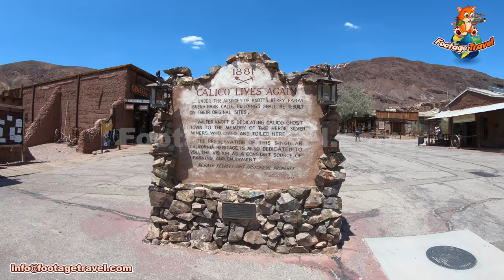Calico Ghost Town of California in 4K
Calico Ghost Town of California, Unites States, USA - August 2018: Old wild west buildings and abandoned silver mines of 1800s. Calico is the Silver Rush Ghost Town of California near Barstow in San Bernardino County. Calico is located on the Mountains of Mojave Desert region and was founded in 1881 and today turned into a historic county park.

EDITORIAL USE ONLY